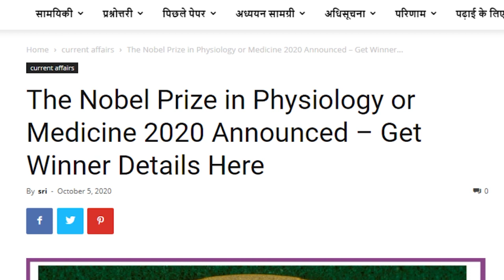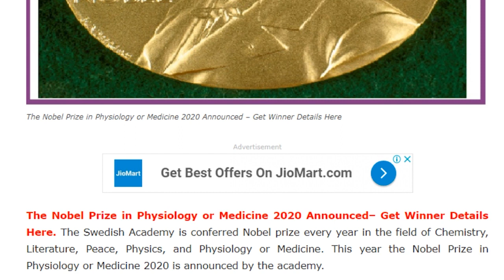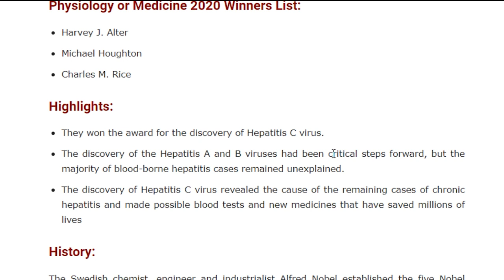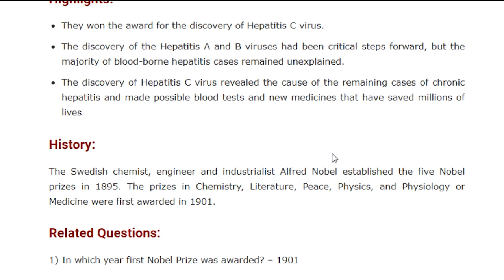Nobel Prize 2020|| List of Winners || Nobel Prize In Physiology Or Medicine 2020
Nobel Prize was conferred to honor eminent personalities to recognize their outstanding achievements. The Swedish chemist, engineer and industrialist Alfred Nobel instituted the Nobel prizes in 1895. The Nobel price is awarded for Physiology or Medicine /Physics /Chemistry/ Literature/Peace and Economic Sciences.

nobel prize 2020 in english,
nobel prize in 2020,
2020 nobel prize winners,